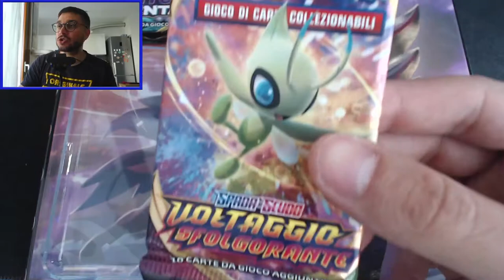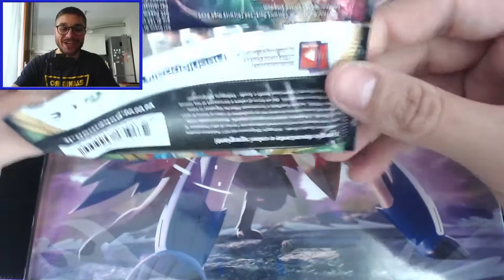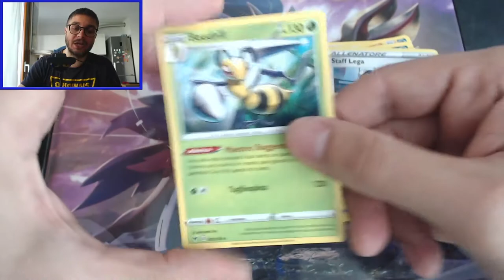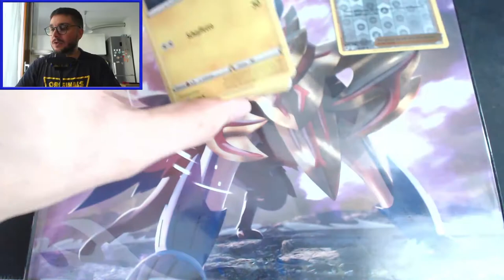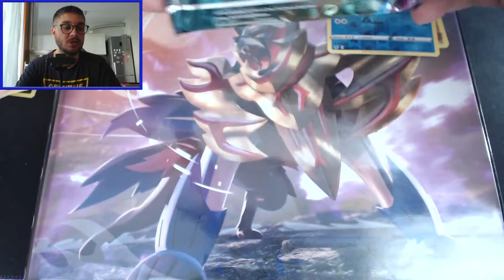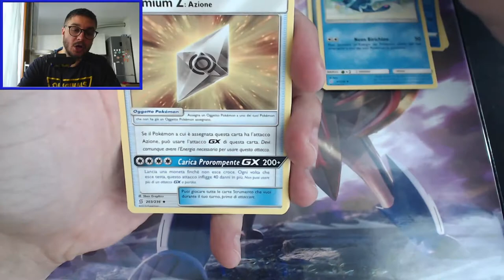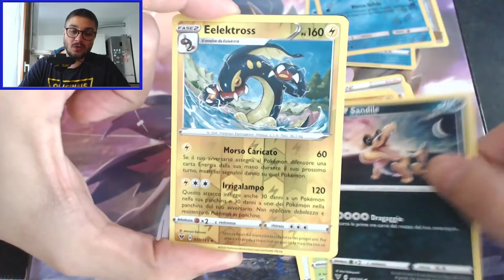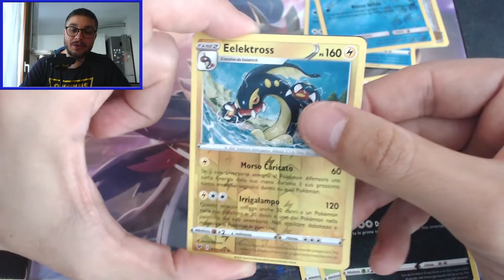CI RIPROVO!! orbitli - Spacchetamento carte Pokemon